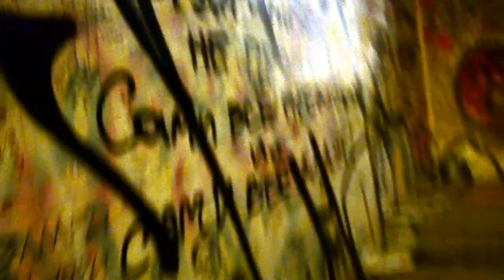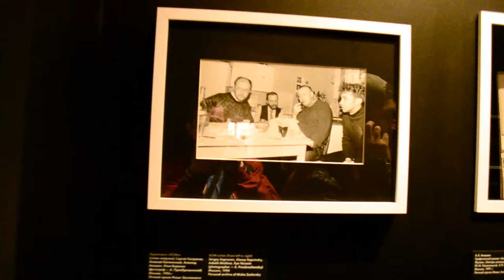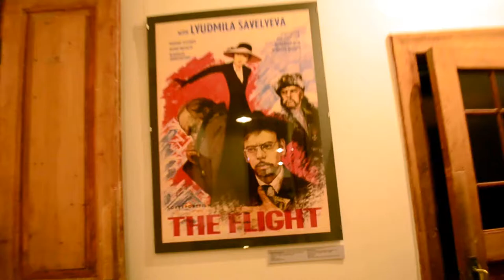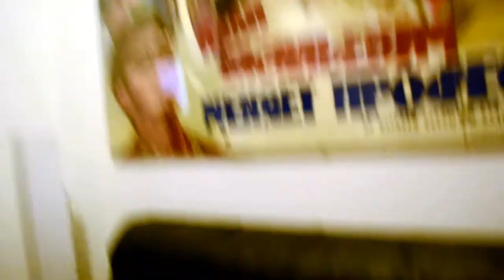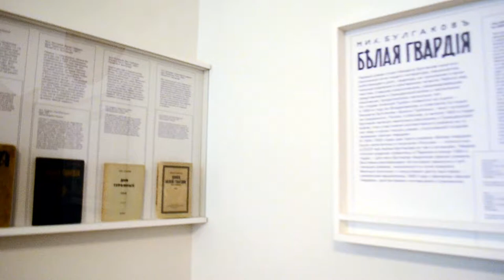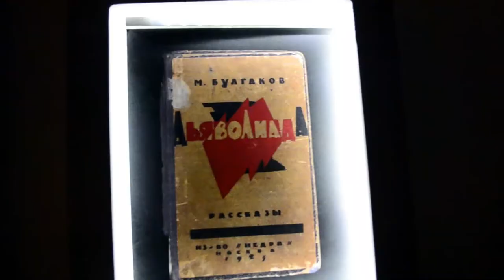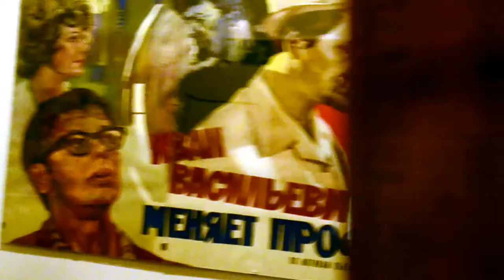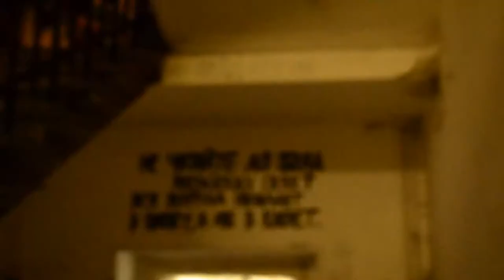поход в дом - музей Михаила Булгакова